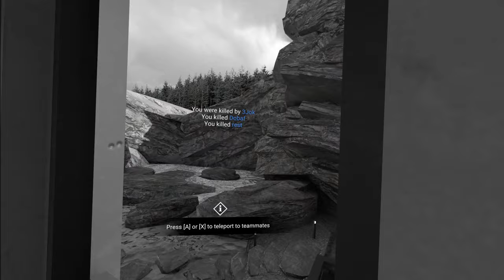Calling my plays | Breachers VR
100% correct 50% of the time